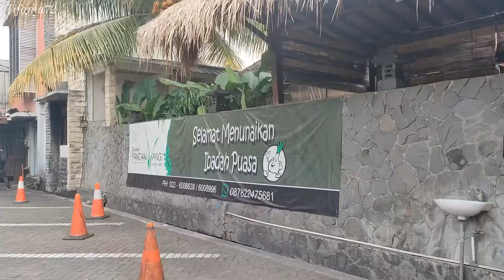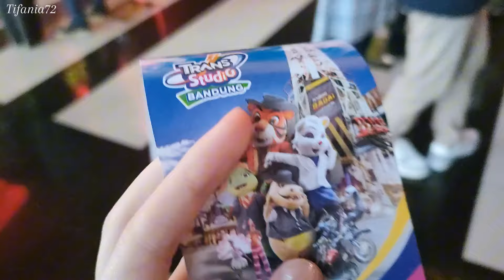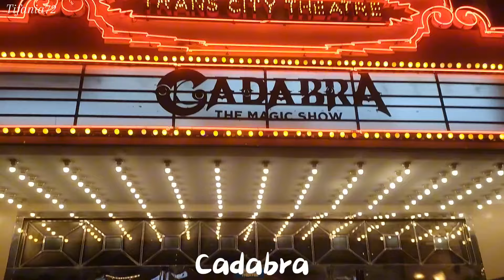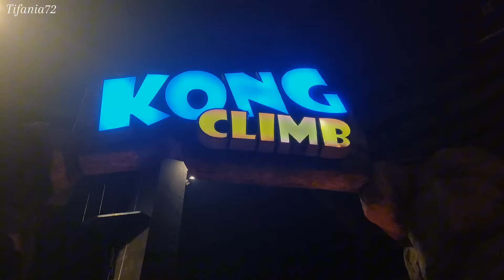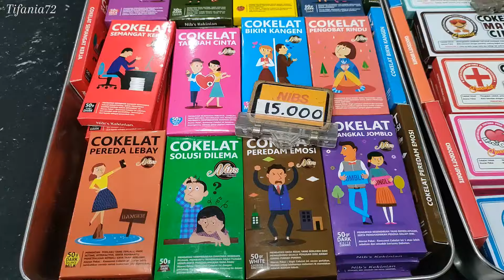[VLOG] 3 Days at Bandung ✨ ~ Trans Studio , Cihampelas , PVJ || Tifania72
Hallow !!
Hope You Enjoy With My Video ❤️✨

6-9 April 2024

--- Ignore ---
Vlog , Vlog
dailyvlog , Daily Vlog
TIFANIA72 , TIFANIA72
TIFANIAVlog , TIFANIA Vlog
Tifania72 Vlog